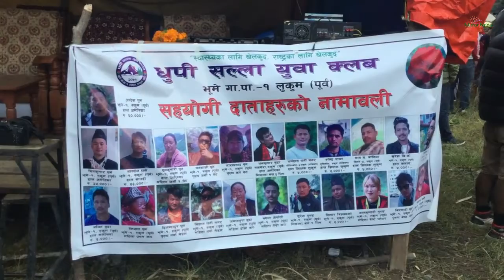लुकुम गाउँमा खेलकुद शुरु local festival village Mirror Nepal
रुकुम पर्व भुमे गाउँपालिका १ लुकुम गाउँमा विविध सांस्कृतिक कार्यक्रम सहित खेलकुद शुरु भएको छ । local festival village Mirror Nepal
This channel is about entertainment of the best and beautiful scenes of different places in the world. Enjoy the beauty of best nature and joyful moment of life. This is all for you. Thanks for being in this Mirror Nepal channel !!!